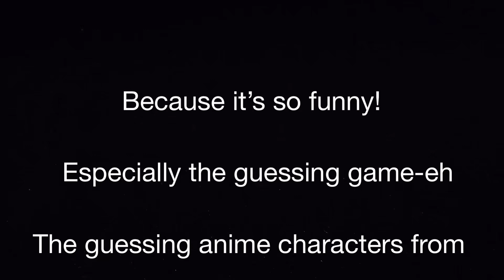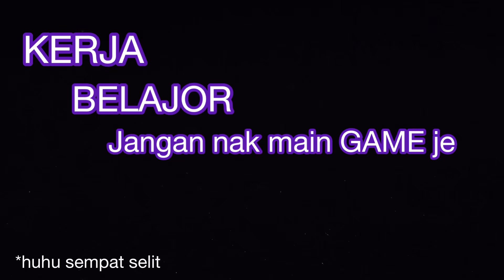Guessing Fairytail Magic (ft. Mom)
This video was inspired by M.A. Splinobi's My Hero Academia! Did this with my mom and never regretted it. Hope you guys had a good laugh because we really did lmao. Again, sorry for not showing our faces :(